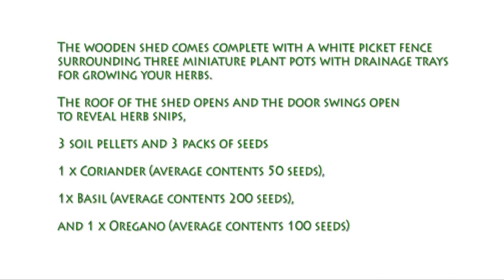Indoor Allotment Gift Set